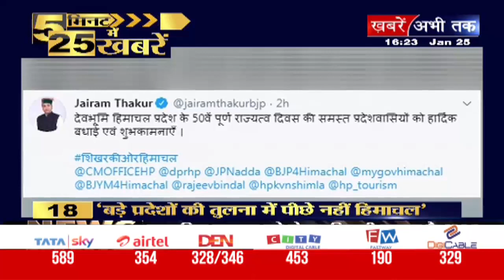5 मिनट में देखिए देश और दुनिया की 25 बड़ी ख़बरें || Khabrain Abhi Tak Live